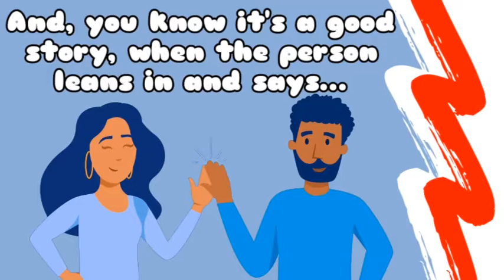See, What Had Happened | Child Birth & School | S2E6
Everyone has a good story to tell and this podcast provides those opportunities to tell those types of educational stories, from from the good, the bad and everything in between.

In this episode, the Daughtys share how challenging life and teaching were during the birth of their first child, and how those challenges helped with their 2nd child.

00:00 - Intro
02:03 - The Set Up
12:56 - Child Births
27:25 - Sprout Outs

See, What Had Happened is a part of the Teach Better Network.

Danielle Daughty is an instructional coach who loves to help others be their best.

Andre is an educational consultant who loves to engage audiences through laughs and inspiration.